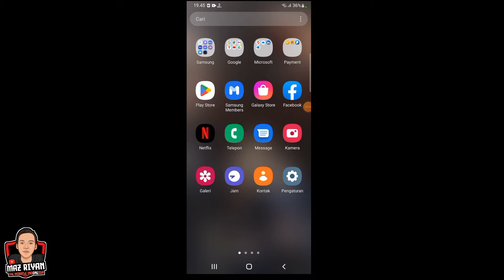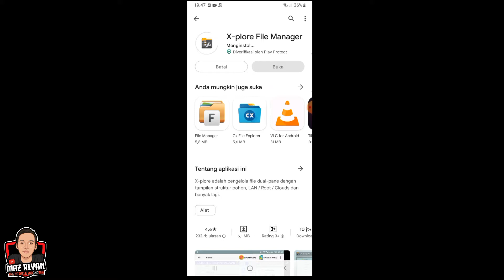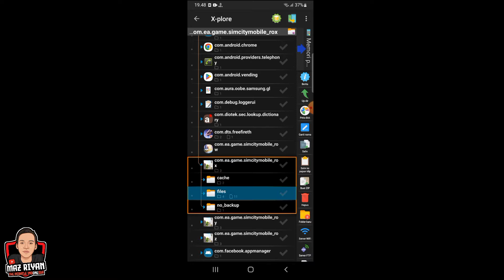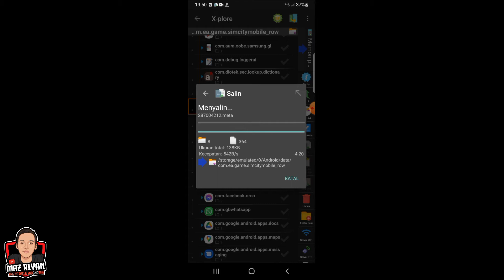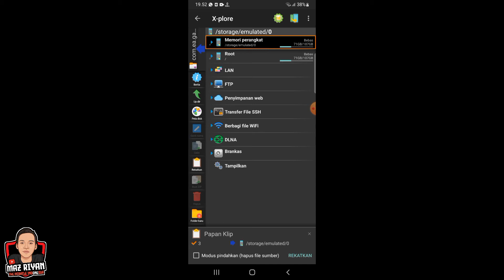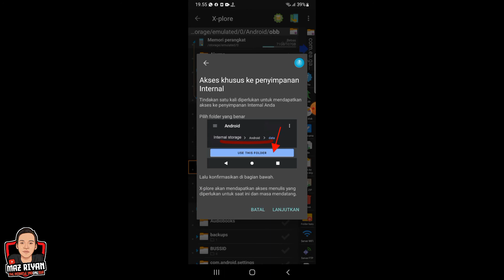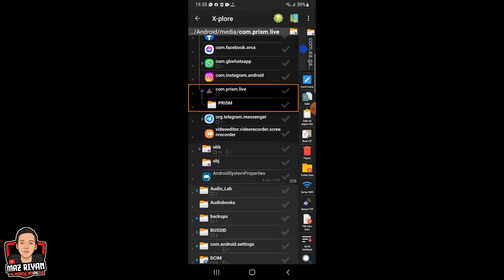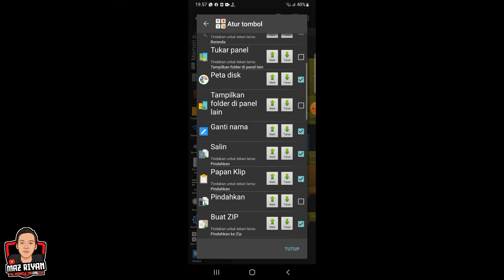Aplikasi untuk memasang file di android 12 | Cara pasang file di android 12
kali ini saya bagikan tips cara pasang file di android 12.. namun sebelum lanjut ke tutorial ada baik nya kita dukung channel ini dengan cara LIKE SHARE AND SUBSCRIBE channel ini agar semakin berkembang..

cara pasang nya sudah saya contoh kan di video ya..

untuk yang kesulitan download dari play store saya sedia kan link download di bawah ini ..

Tentang aplikasi ini
 X-plore File Manager dapat diunduh dan diinstal di perangkat Android yang mendukung api 21 ke atas.

Highlights::

● Dual-pane tree view
● Root, FTP, SMB1 / SMB2, Sqlite, Zip, Rar, 7zip, DLNA/UPnP explorer
● Disk Map - see which files consume most space on your disk
● Cloud storage access: Google Drive, OneDrive, Mega.co, Dropbox, Box, Webdav and others
● SSH File Transfer (SFTP) and SSH Shell
● Music player ***
● App manager
● USB OTG
● PDF viewer
● WiFi file sharing ***
● Manage files from a PC web browser ***
● Favorite folders
● Built-in viewers for images, audio, text
● Video player with subtitles ***
● Batch rename
● Hex viewer
● Fast Image viewer with zoom and slide to previous/next images
● Thumbnails for images and video as well as for various file types (depending on associated application)
● Multi-selection - always available, yet not disturbing
● View APK files as ZIP
● Share - send files by Bluetooth, email, or whatever the device supports, from any location
● Configurable buttons and key shortcuts
● Seamless work with Zip (as if it was normal folder)
● Vault for encrypting sensitive files

X-plore allows you to see inside of your Android device. And also outside.

This is a dual-pane explorer, there are two folders shown at same time, and common operation such as copying files are done from one pane to another.
And X-plore shows folder hierarchy in a tree view for clear orientation and fast switching to other location.

You may explore internals of the device, and if you're power user and have your device rooted, you can make changes to system data - backup files, remove unwanted applications, etc.

If you're standard user, you may choose to hide internal memory from view and be sure not to mess with system.
You can comfortably see contents of mass memories on your device, or possibly attached USB memory stick.

Simple app manager allows to see, run, copy, share, uninstall and further explore installed applications.

WiFi file sharing
Access files on your Android device from other Android devices over WiFi.

Access from a PC web browser
Manage files on your Android device from your PC.

Access to FTP and FTPS (secure FTP) servers is supported.
Multiple servers may be configured.

X-plore can display shared folders on other computers in LAN.

X-plore can access various web storage "Cloud" servers, and access their files.
You need to have account in supported web service, then you can access your files stored online through X-plore.

Supported is also SSH File Transfer (SFTP) and Terminal shell emulator.

X-plore contains music player that can play music tracks from any available location.

With Vault function, you can encrypt sensitive files, even by your fingerprint.

Main operations are related to managing files and folders - viewing, copying, moving, deleting, compressing to Zip, extracting, renaming, sharing, and more.

SQLite database viewer
X-plore can show SQLite database files (those with .db extension) as expandable list of tables, each table containing list of rows and columns with database entries.

Main interaction is done by touch screen, clicking on folders or files to open files, or long-click to open context menu which contains options which can be done on particular clicked item, or multiple selected items.
Multi-selection allows to do operation on more files at once.

Opening file may mean to use one of built-in viewer for most popular file types: images, audio, video and text.
Or you may configure X-plore to use system application for opening files, in which case system-predefined application that can open particular file is launched.

Archives (currently supported are Zip, Rar and 7zip) are displayed as other folders.

terimakasih semoga tips ini bermanfaat..🙏🙏